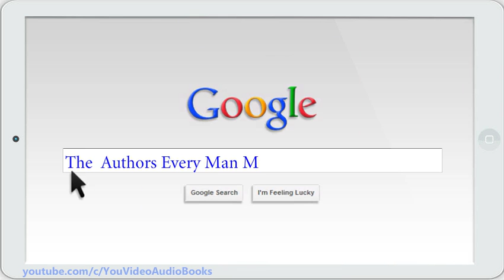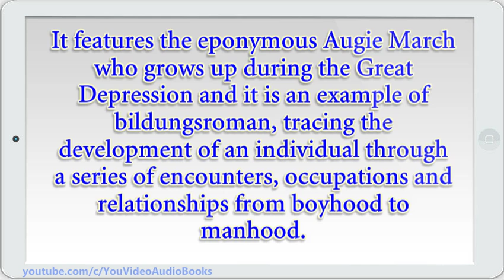The Authors Every Man Must Know: Saul Bellow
Saul Bellow (10 June 1915 – 5 April 2005) was a Canadian-born American writer. For his literary contributions, Bellow was awarded the Pulitzer Prize, the Nobel Prize for Literature, and the National Medal of Arts. He is the only writer to win the National Book Award for Fiction three timesand he received the Foundation's lifetime Medal for Distinguished Contribution to American Letters in 1990.
In the words of the Swedish Nobel Committee, his writing exhibited "the mixture of rich picaresque novel and subtle analysis of our culture, of entertaining adventure, drastic and tragic episodes in quick succession interspersed with philosophic conversation, all developed by a commentator with a witty tongue and penetrating insight into the outer and inner complications that drive us to act, or prevent us from acting, and that can be called the dilemma of our age."His best-known works include The Adventures of Augie March, Henderson the Rain King, Herzog, Mr. Sammler's Planet, Seize the Day, Humboldt's Gift and Ravelstein. Widely regarded as one of the 20th century's greatest authors, Bellow has had a "huge literary influence."
Bellow said that of all his characters Eugene Henderson, of Henderson the Rain King, was the one most like himself.[6] Bellow grew up as an insolent slum kid, a "thick-necked" rowdy, and an immigrant from Quebec. As Christopher Hitchens describes it, Bellow's fiction and principal characters reflect his own yearning for transcendence, a battle "to overcome not just ghetto conditions but also ghetto psychoses."[7][8] Bellow's protagonists, in one shape or another, all wrestle with what Corde (Albert Corde, the dean in "The Dean's December") called "the big-scale insanities of the 20th century." This transcendence of the "unutterably dismal" (a phrase from Dangling Man) is achieved, if it can be achieved at all, through a "ferocious assimilation of learning"
 (Hitcens) and an emphasis on nobility.
Soundtrack: Chicago/Joe Bagale/Hip Hop/Rap/Bright